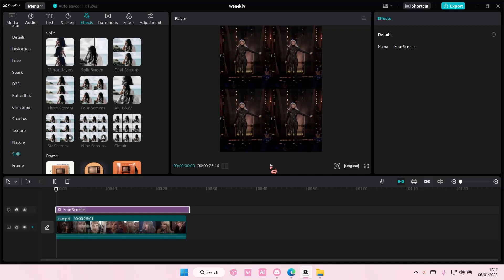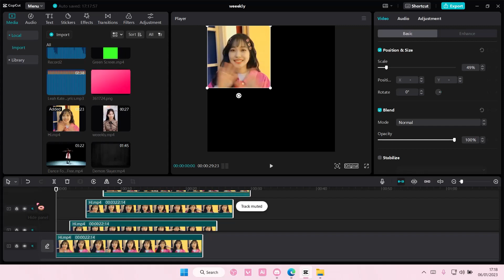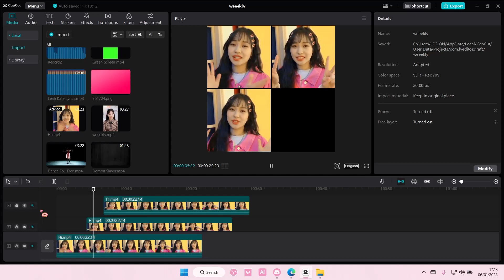Split Screen Delay Video Edit Tutorial On CapCut PC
Learn how you can create this edit on CapCut PC by watching this video.